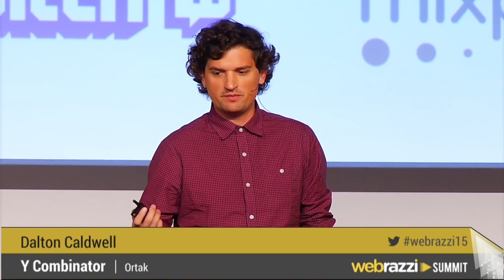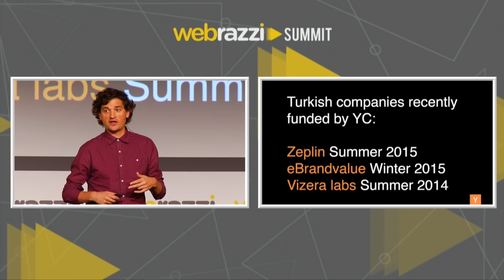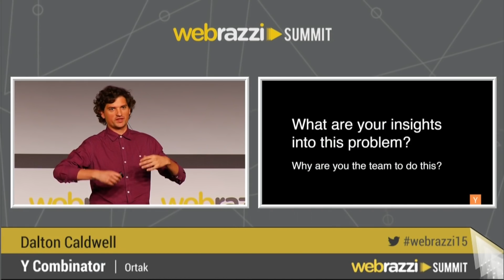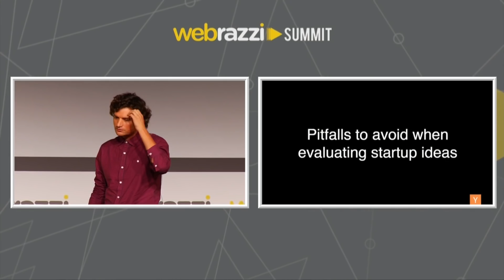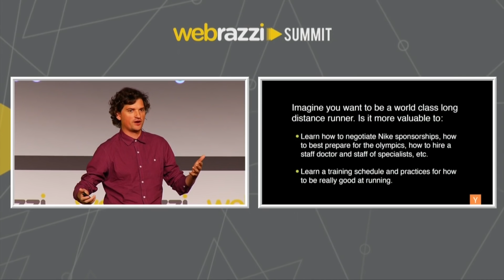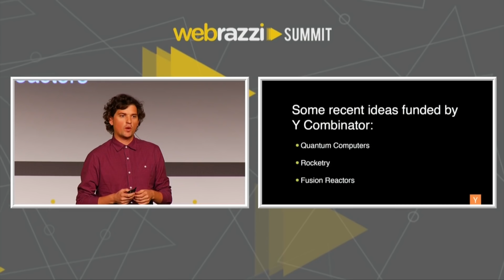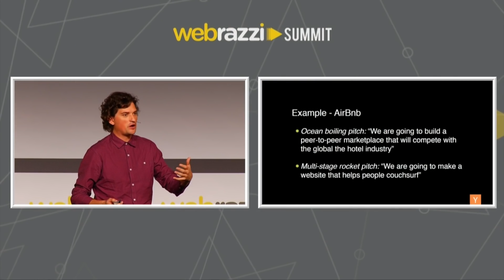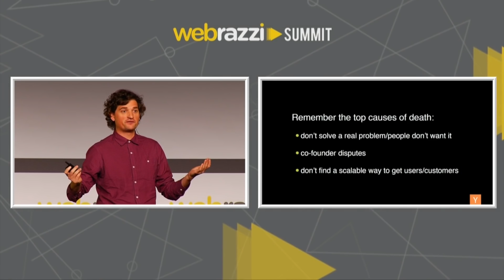How to choose an idea for your startup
Dalton Caldwell (Y Combinator)